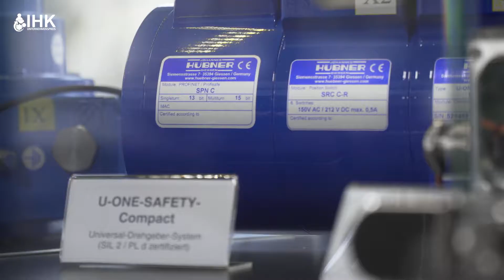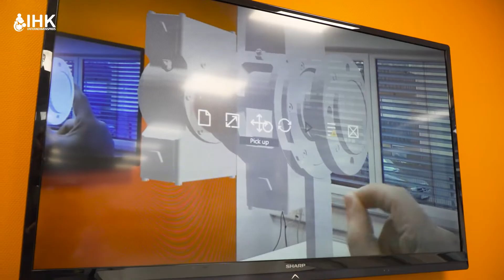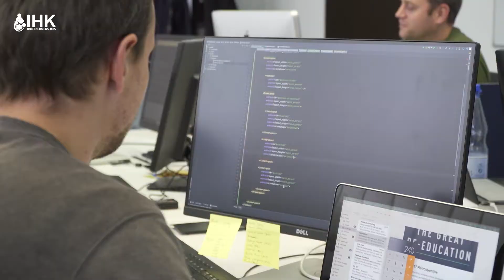Kategorie "Industrie"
Gegründet 1934 in Berlin entwickelt und produziert die JOHANNES HÜBNER Fabrik elektrischer Maschinen GmbH Sensorik für die Schwerindustrie sowie Motoren, Generatoren, Energie- und Antriebssysteme nach Maß. Das Unternehmen arbeitet ergebnisorientiert, möchte neue Wege gehen und neue Bereiche erschließen. Sein Kapital ist das Wissen der Menschen!